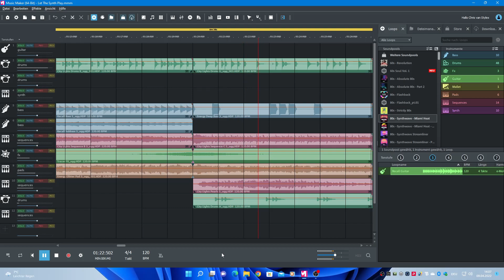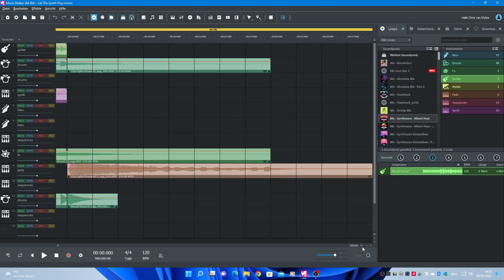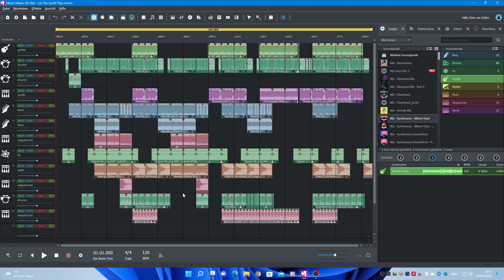Chris van Stylex - Let The Synth Play [Official MAGIX Music Maker Project Video] 80s [[Video 1.000]]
1000. Video!
Das nächste Album besteht nur aus 80er Songs.
Dies ist das Projektvideo von meinem neuen Song ''Let The Synth Play''.
Jahr: 2022.
Genre (Style): 80's Synthwave.
Vom kommenden Album ''Let The Synth Play''.
Erstellt mit: MAGIX Music Maker 2022 Premium Edition.

English:

1.000. Video!
The next album consists only of 80s songs.
This is the project video of my new song ''Let The Synth Play''.
Year: 2022.
From the forthcoming album ''Let The Synth Play''.
Created with: MAGIX Music Maker 2022 Premium Edition.